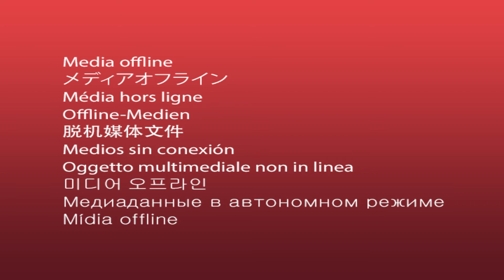"В ту святую дивную ночь" - Вечер Рождественской Песни 2016